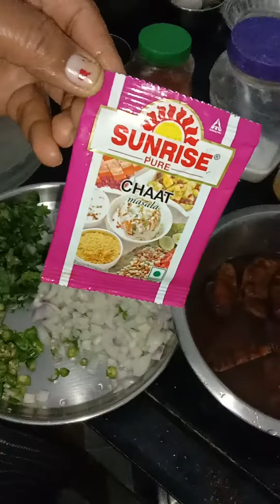How to make gupchup|| make ready made golgappa please try this recipe at home 😋😋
your queries-:

home made video
home made recipes
Aloo
dhaniya patta
dhaniya powder
namak (salt)
chat masala
imali Pani
ready made gupchup
ready made golgappa
ready made fuchka

Like aim=1k✓